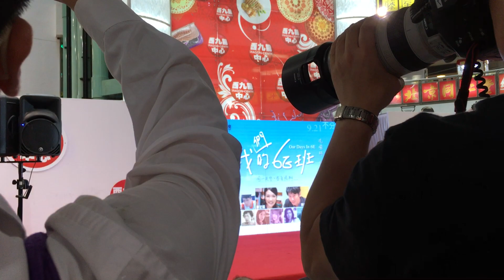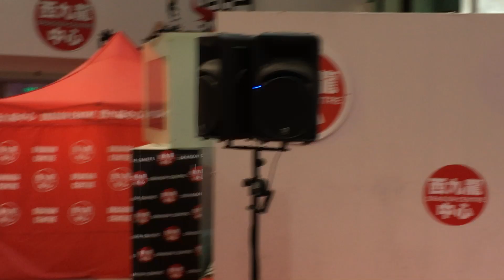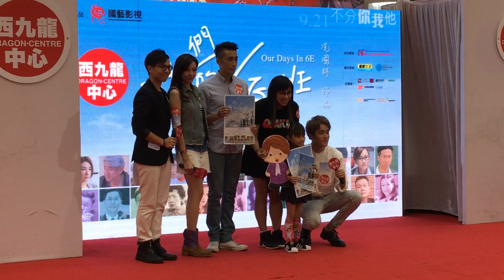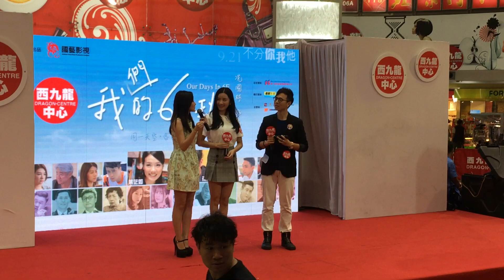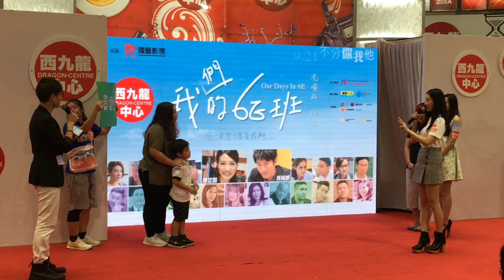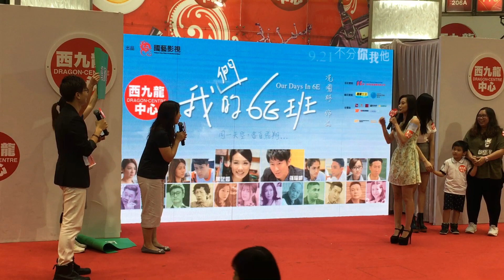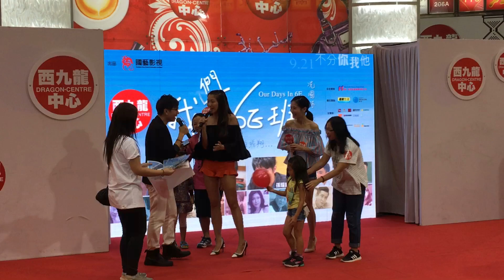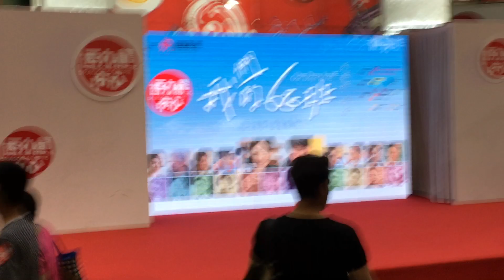陳嘉桓、阮頌揚、葉芷如、陳欣妍、周嘉莉、陸詩韻『電影「我們的6E班」宣傳』現場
日期： 20170923
活動： 西九龍中心『電影「我們的6E班」宣傳』
嘉賓： 陳嘉桓、阮頌揚、葉芷如、陳欣妍、
             周嘉莉、陸詩韻
時間： 15:00
地點： 西九龍中心一樓大堂